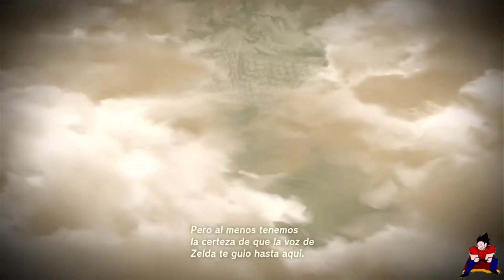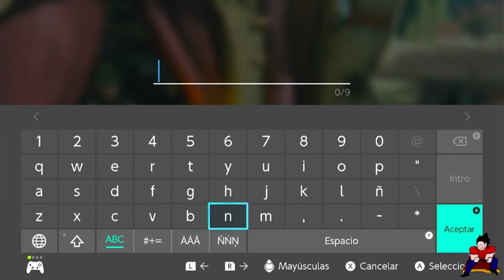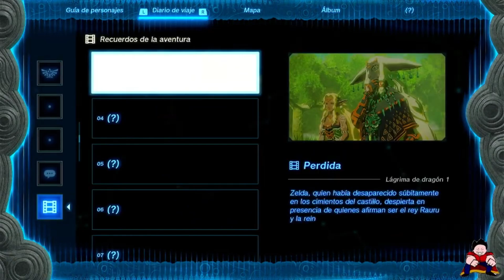The Legend of Zelda: Tears of the Kingdom - 1.5 AUDIO ARREGLADO DEL MIN 2:36:00 AL 08:09:39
►Gabinete: Eagle Warrior A6 Blade Green
►Procesador: Intel Core i3-8100
►Tarjeta madre: Gigabyte H310M-DS2 Intel
►Gpu: NVIDIA GeForce GTX 1060 6GB GDDR5 (PNY)
►Fuente de alimentación: Corsair CX650W / 80 PLUS Bronze
►HDD: 2Tb Seagate Barracurda SATA3
►HDD S: 1Tb Seagate Barracurda SATA3
►Ratón: Eagle Warrior Óptico G16
►Teclado: Cooler Master Devastator 3
►Auricular y micrófono: Redragon H510 Zeus
►Monitor 1: Samsung LC24F390FHLXZX Monitor Curvo 23.5”
►Monitor 2: Monitor HP Pavilion w1907